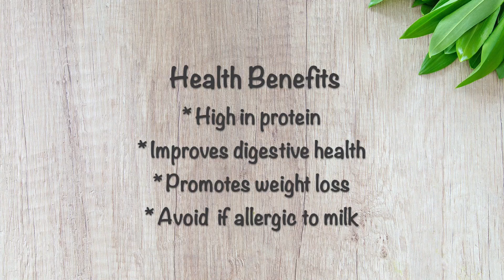Homemade Yogurt/Dahi/Curd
Homemade yogurt has many healthy properties. No added sugar, no artificial ingredients and no preservatives .

LEENA'S KITCHEN